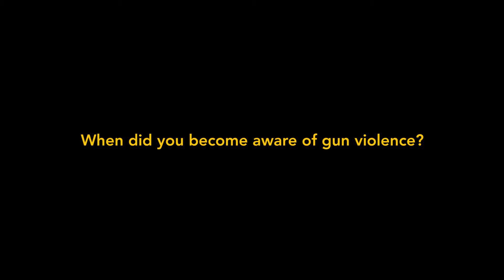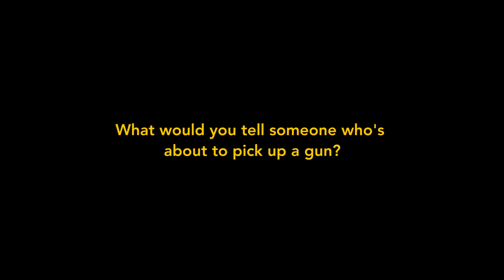Katie Got Bandz